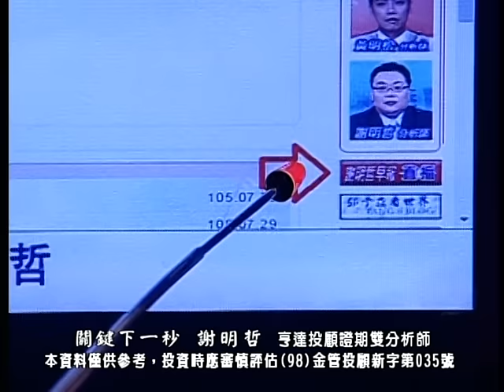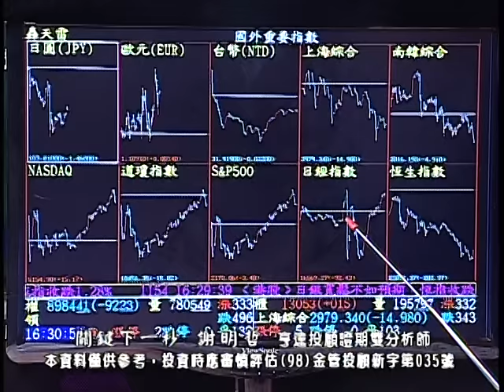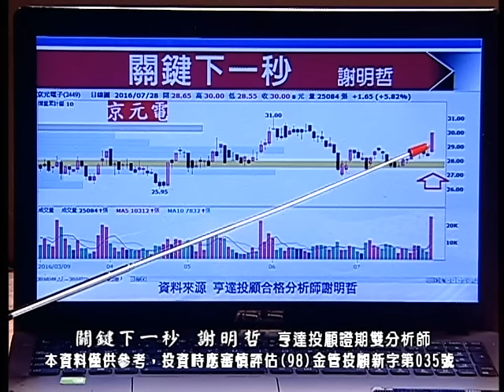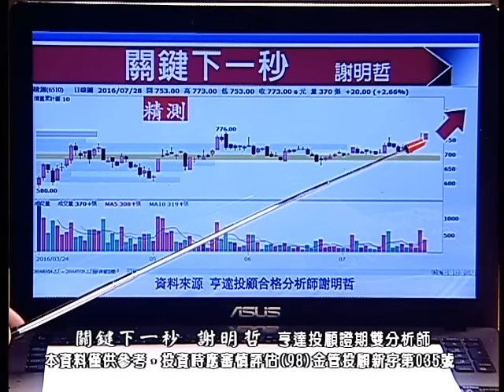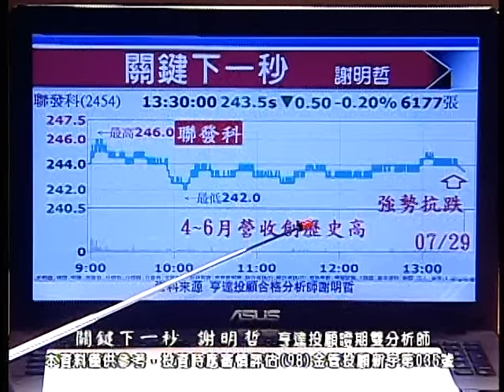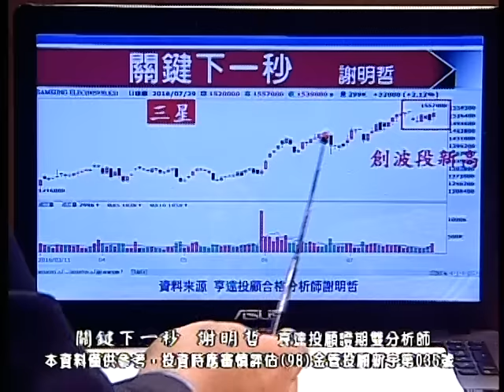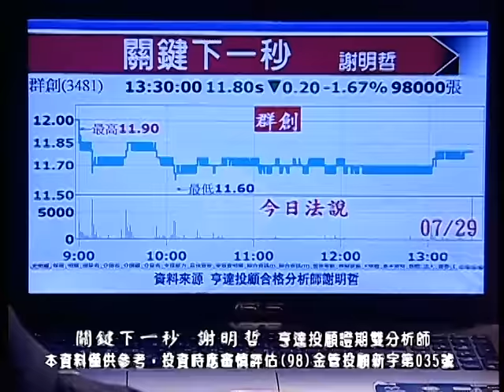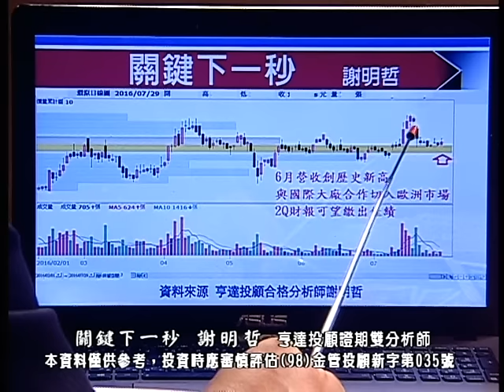20160730 0030 謝明哲 關鍵下一秒